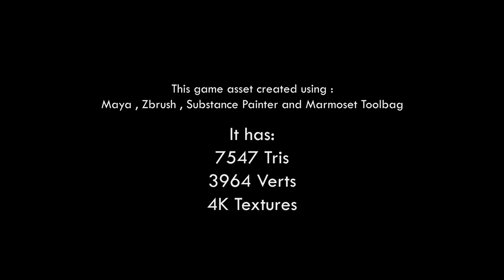ScarH Presentation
My lowpoly game ready Scar-H model. Created in Maya , Zbrush and substance painter and presented in marmoset toolbag. Hope you like it.See high res images and 3d preview at : maju3d.artstation.com